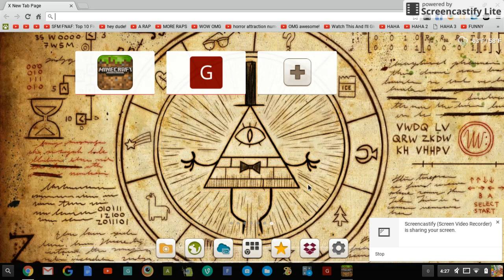Minecraft - FNAF 2 Server ( I made that server) New Update! Part 1